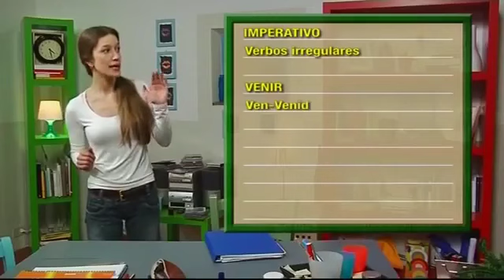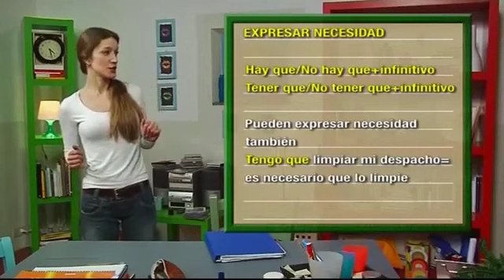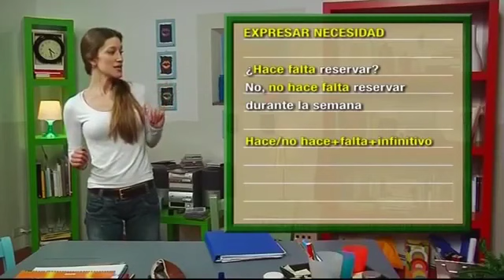Gramatica Espanhol 6 - Imperativo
Gramatica Espanhol